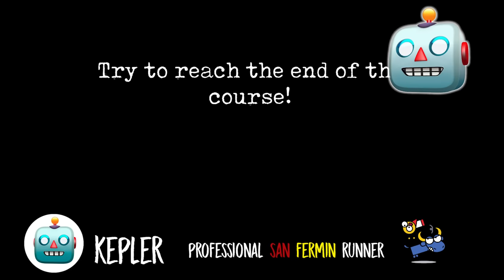Download SAN FERMEAT 🐮 MR MEAT 2 Official MOD 🍖 San FERMIN Pamplona RUN! 🏃‍♂️🐖 Full GAMEPLAY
It seems like they're celebrating SAN FERMIN in Mr. Meat's prison! 🐮 Kepler will try and finish the course! In this custom MOD officially made by us we have a big CHALLENGE for everyone! Hope you like it 😎

🔹 App Store (This app will be updated to add chapter 7)

Welcome to Keplerians channel! Here you can find all information about our games like, Evil Nun, Mr. Meat and Ice Scream.
We are the developers of this games and now we are working in another very interesting game.